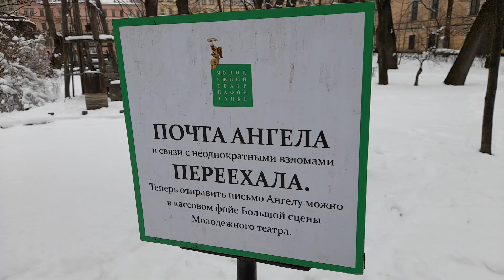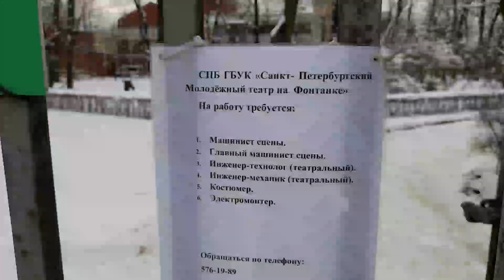Санкт-Петербург. Измайловский сад (31.03.2023).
прогулка к Петербургскому Ангелу в Измайловском саду